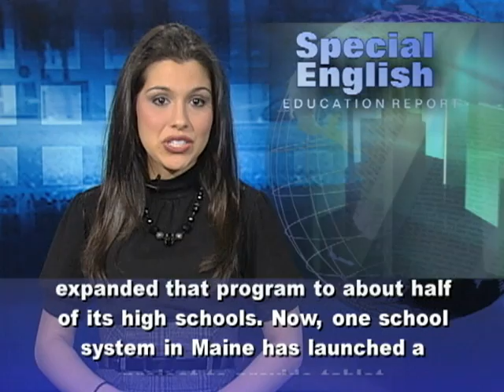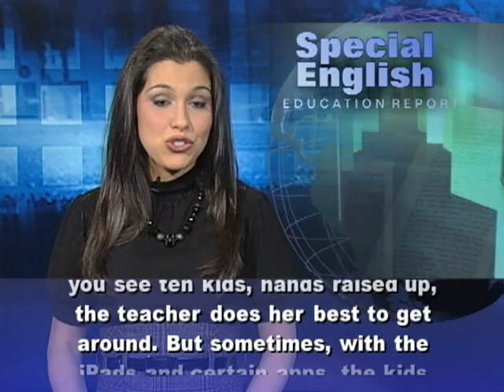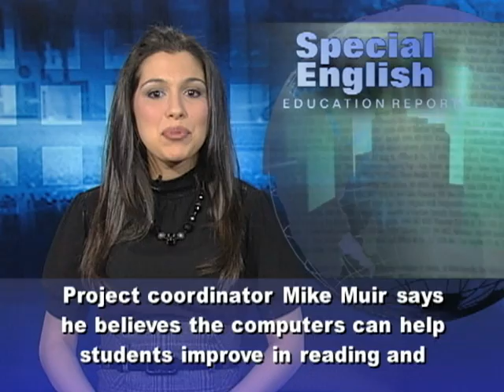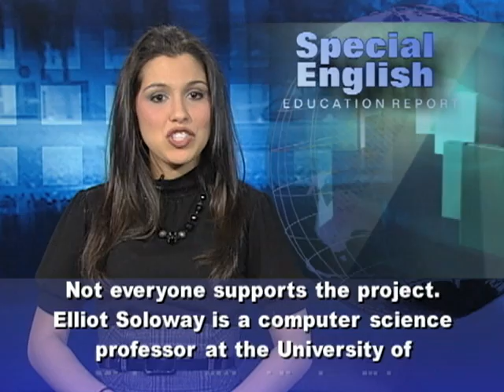A School System in Maine Gives iPads to Kindergartners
Nine years ago, Maine became the first American state to provide laptop computers to all seventh and eighth graders in public schools. The northeastern state has since expanded that program to about half of its high schools. Now, one school system in Maine has launched a project to provide tablet computers -- the Apple iPad -- to all kindergarteners.Some people have criticized the project as a waste of money. But school officials expect it to increase learning. Laurie Gerard teaches five- and six-year-olds at Sherwood Heights Elementary School in Auburn, Maine. Before the students collect their iPad, they say a rhyme to remind them how to be careful with it: "Fingers on the bottom, thumbs on top, that way my iPad won't drop." Ms. Gerard plans to use different applications to help her create a learning plan for each student. The iPads have been in her classroom since the school year began in September. The principal of the school, Laura Shaw, says the iPads quickly let children know if they answer questions correctly. "When you have eighteen kids in the classroom and you see ten kids, hands raised up, the teacher does her best to get around. But sometimes, with the iPads and certain apps, the kids get immediate feedback."Almost three hundred kindergarteners in Auburn are using iPads this year. Project coordinator Mike Muir says he believes the computers can help students improve in reading and math. Less than two-thirds of the third graders in the school system are at what are known as benchmark levels. Mr. Muir says: "One of our literacy interventionists was working with several of her students, and, having a hard time with helping them be successful, she finally pulled out her own personal iPad and had them work on some apps for letter recognition and letter formation, and they met the benchmark very quickly."School districts in other states including South Carolina, Tennessee and Illinois are also using iPads. The project in Maine costs two hundred thousand dollars. Most of that money is from the state and the federal government. Not everyone supports the project. Elliot Soloway is a computer science professor at the University of Michigan. "It's ridiculous!" he says, and not because of the iPads but because of the amount of money. Is the iPad an effective learning tool? Educators in Maine plan to give a report at the end of the school year. For VOA Special English, I'm Alex Villarreal.(Adapted from a radio program broadcast 24Nov2011)